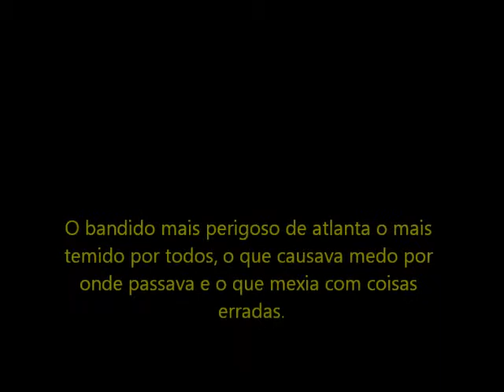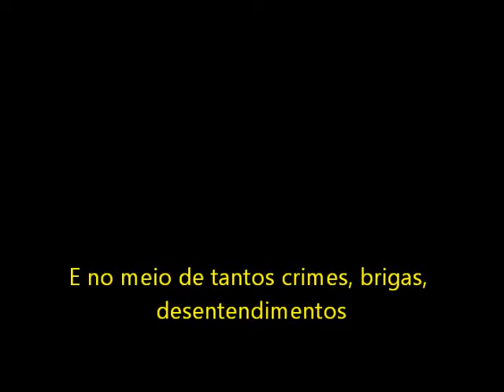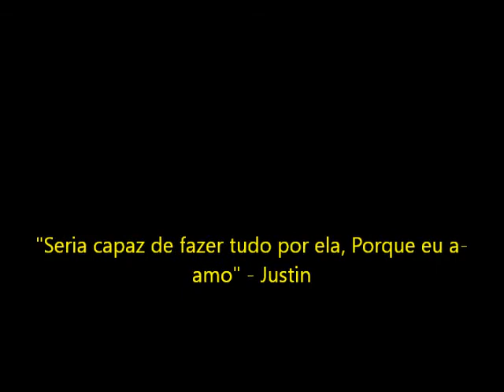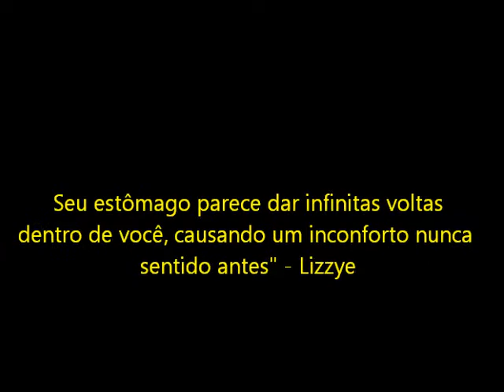Trailer Criminal-Heart Official - Second Section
Dando créditos em todas as cenas que peguei. Para quem não leu ainda a fanfic escrita por mim @MeganCatty e por @Mrs_PayneBieber o
Em breve Segunda temporada da fanfic Criminal-Heart no Social-Spirit, Acompanhem.